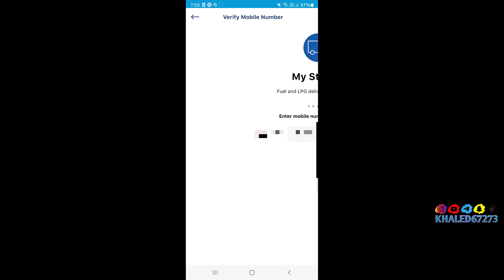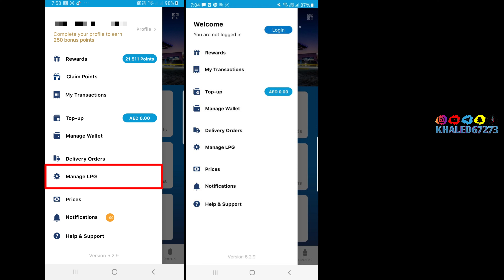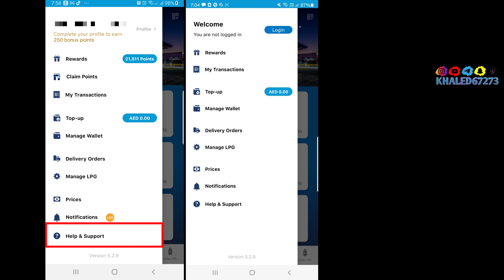معرفی اپلیکیشن ادنوک | ثبت نام و آموزش کامل | أدنوك للتوزيع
در این ویدیو به معرفی و آموزش اپلیکیشن Adnoc یا پمپ بنزین ادنوک در کشور امارات متحده عربی میپردازیم که اگه ساکن دبی باشین حتما اسم این پمپ بنزین به گوشتون خورده و باهاش آشنا هستین . میخوایم تمامی جزئیات این اپلیکیشن رو بهتون آموزش بدیم. اپلیکیشن Adnoc rewards رو میتونین هم روی سیستم عامل های اندروید و هم‌  ios نصب و استفاده کنین. پس تا آخر این ویدیو با ما همراه باشین و فراموش نکنین که اگه جدید هستین چنل مارو سابسکرایب کنین و علامت زنگوله رو بزنین تا ویدیو های جدید ما رو از دست ندین.

لینک ویدیوهای مرتبط :

• سالک دبی | معرفی و آموزش کامل اپلیکیشن سالک دبی و دبی درایو RTA

• آموزش کامل خدمات کنسولی و سفارت ایرانیان خارج از کشور | سامانه میخک

• امنیت گوشی | اشتباهاتی که امنیت گوشی رو به خطر میندازن